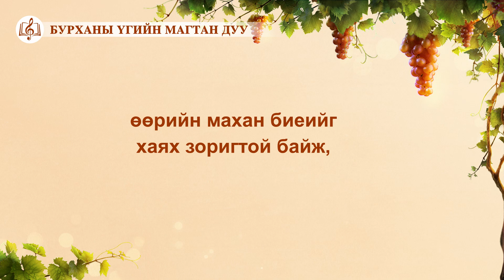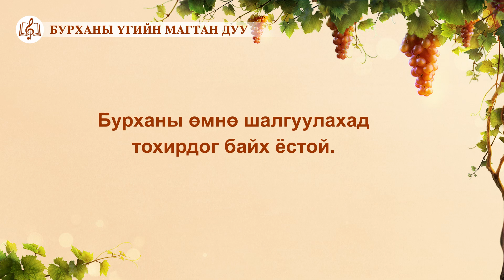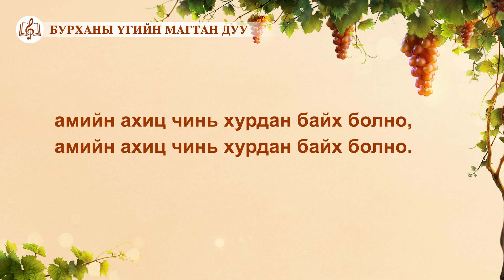Христийн сүмийн дуу “Төгс болгуулахын тулд хүний хангах ёстой шаардлага” (Lyrics)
Ⅰ
Чи Бурханаар төгс болгуулахыг үнэхээр хүсвэл,
өөрийн махан биеийг хаях зоригтой байж,
Бурханы үгийг хэрэгжүүлж,
идэвхгүй, сул дорой биш байж,
Бурханаас ирдэг бүхэнд дуулгавартай байж чадна.
Чиний ил, далд хийдэг бүхэн
Бурханд харуулахад зохистой байх болно.
Бүх зүйлийг Бурханыг хайрлах сэтгэлээр хийх нь
Бурханаар төгс болгуулахад
бүгдэд тавих шаардлага.
Санаа зорилго чинь зөв байхад,
чиний зөв ч бай, буруу ч бай,
бүх үйлдлийг чинь Түүний өмнө аваачиж болно.
Бурханд, эсвэл ах эгч нартаа чи
тэр үйлдлүүдээ харуулахаас айлгүй,
Бурханы өмнө тангараглаж зүрхэлдэг.
Ⅱ
Чи үнэнч агаад үнэнийг
хэрэгжүүлдэг бол төгс болгуулна.
Хоёр нүүрт хүмүүс төгс болгуулахыг хүсдэггүй.
Тэд бол мөхөл, сүйрлийн хөвгүүд,
Бурханаар сонгогдоогүй,
Бурханых биш, харин Сатаных!
Чи Түүний шүүлтийг хүлээн авч,
зан чанараа өөрчилбөл,
Бурханаар төгс болгуулах замд орох болно.
Бурханаар төгс болгуулахад
бүгдэд тавих шаардлага.
Ⅲ
Чи Бурханаар төгс болгуулж,
хүслийг нь биелүүлэхийг
үнэхээр хүсэж байвал Бурханы ажилд захирагд,
бүү гомдолло, Бурханы ажлыг бүү шүүмжил.
Эдгээр нь Бурханаар төгс болгуулах
үндсэн шаардлага.
Бурханаар төгс болгуулахад
бүгдэд тавих шаардлага.
Өө! Бурхан!
Санаархал, бодол, үзэл санаа бүрээ
Бурханы өмнө шалгуулахад тохирдог байх ёстой.
Хэрэв ийм маягаар хэрэгжүүлж, орох юм бол
амийн ахиц чинь хурдан байх болно,